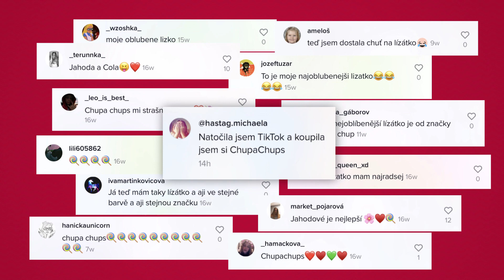Chupa Chups - Lololochallenge - TikTok challenge for teenagers / Case study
Značka Chupa Chups a tínedžeri si v poslednom období nerozumeli. Vnímali ju totiž ako sladkosť pre malé deti a s lízatkom v ústach sa už nechceli ani ukazovať na verejnosti.

Aby sme upútali ich pozornosť, našim cieľom bolo vymaniť sa zo zabehaných bezpečných koľají a naštartovať medzi tínedžermi fenomén.

A tak sme na TikToku vymysleli vlastnú Lololochallenge a vyzvali publikum, aby vytvorilo čo najdlhšiu reťaz lízania jednej lízanky.

ENG:
The Chupa Chups brand and teenagers have not gotten along lately. They saw it as a treat for small children and did not even want to be seen in public with a lollipop in their mouth.

To attract their attention, we aimed to break out of the established safe ruts and start a phenomenon among teenagers.

So we came up with our own Lololochallenge on TikTok, challenging the audience to create the longest chain of licking a single lollipop.